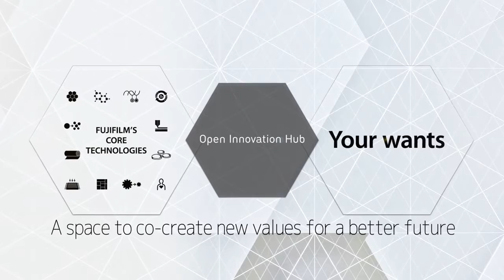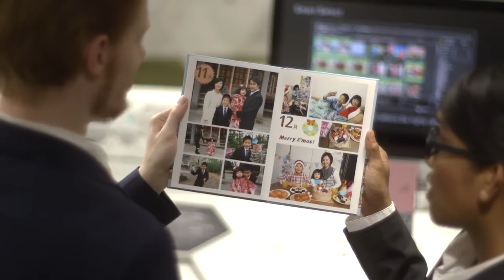Open Innovation Hub | FUJIFILM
A place to co-create new values with you based on Fujifilm’s technical expertise and core technologies.